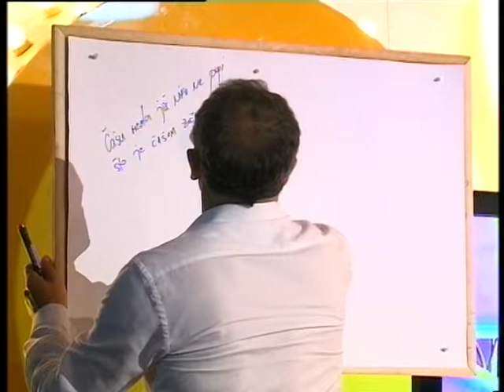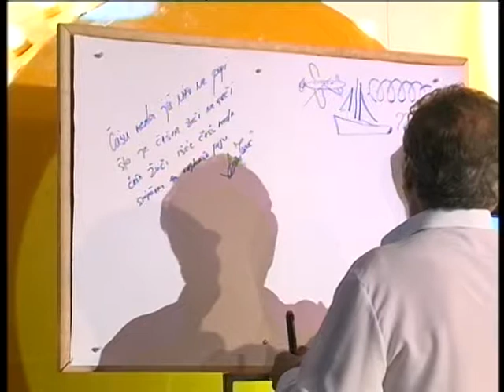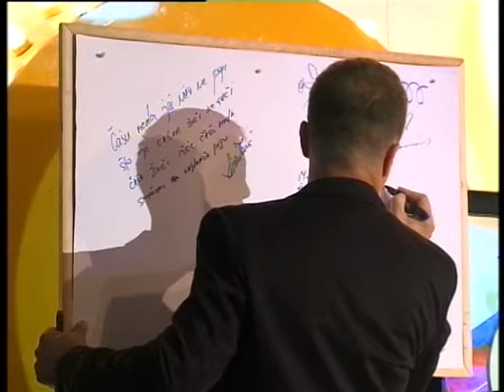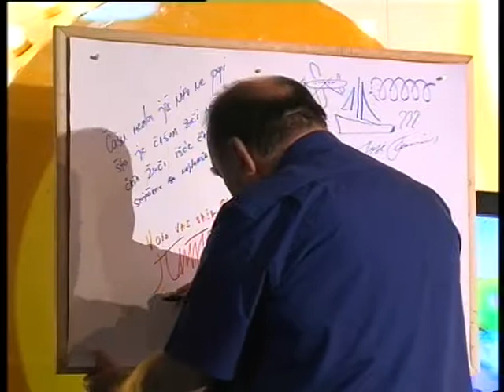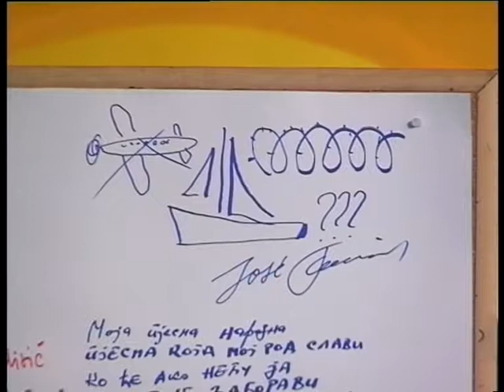TALK SHOW - Radmila Misić, Bora Drljača, Ljubinko Drulović, Hose Fereras i Milomir Miljanić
Gosti emisije:
- Radmila Misić ( pevačica )
- Bora Drljača ( pevač )
- Ljubinko Drulović ( fudbaler )
- Hose Fereras ( pevač )
- Milomir Miljanić ( pevač )